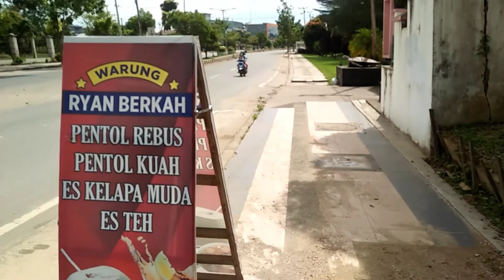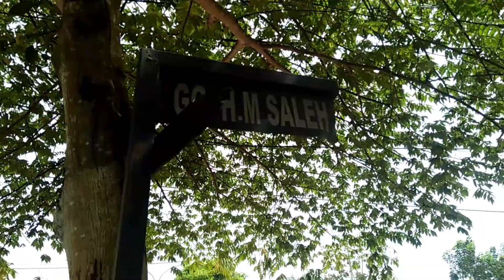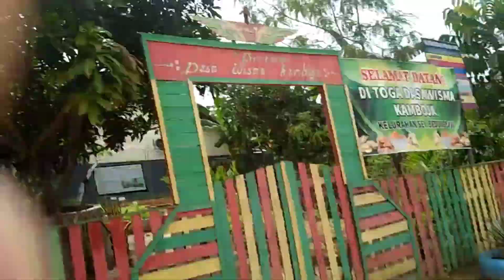MAMPIR KE WARUNG SEBELUM BLUSUKAN KE GG H.M SALEH